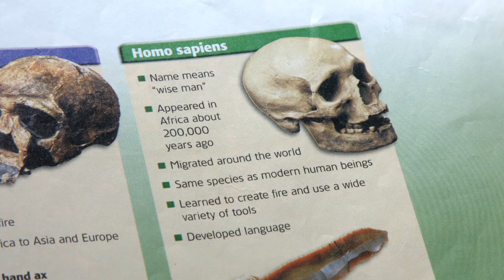Debunking Evolution Clip: Homo Erectus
This short feature makes the case the Homo erectus was nothing more than a human.